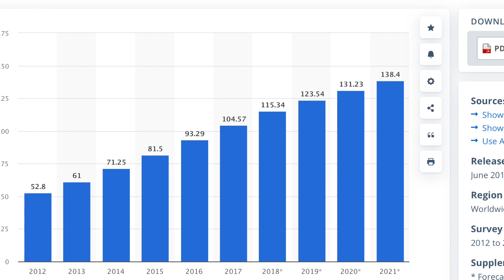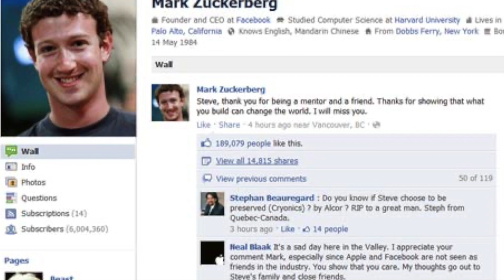Unreal Engine 5 | MetaHuman Creator MASSIVELY BIG DEAL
Unreal Engine 5 MetaHuman Creator | Gaming Crypto Metaverse will never be the same 🤯